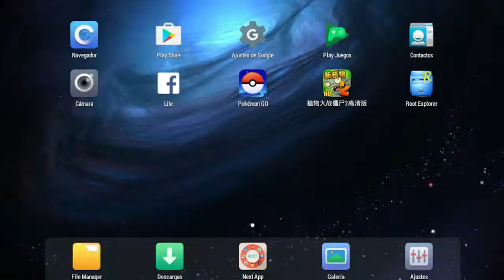Plantas vs Zombies 2: China | Futuro Lejano | Día 13 | 3 Estrellas | v1.8.2 | # 510